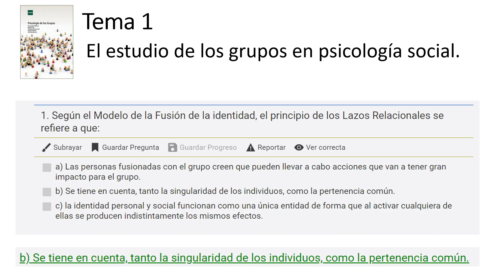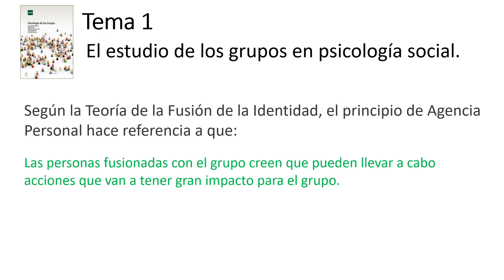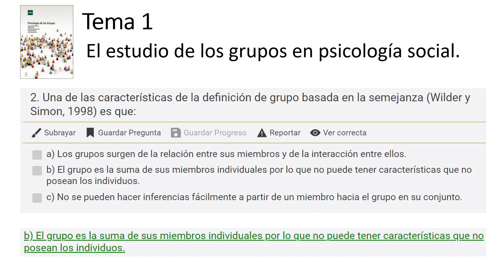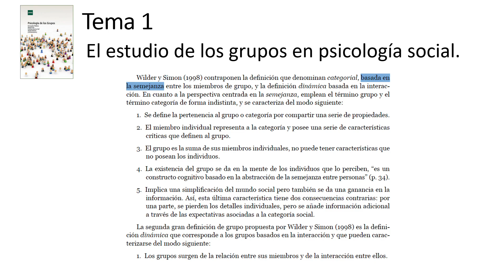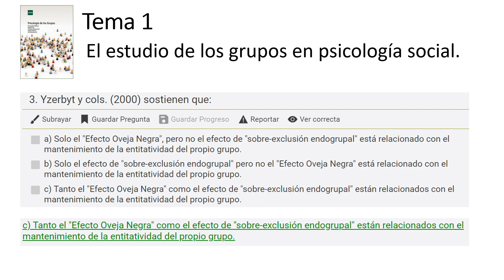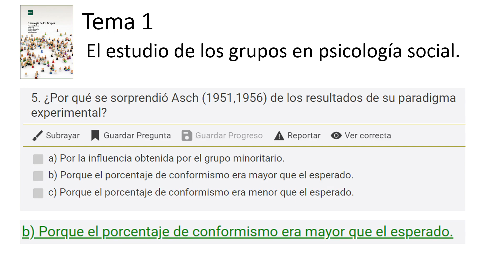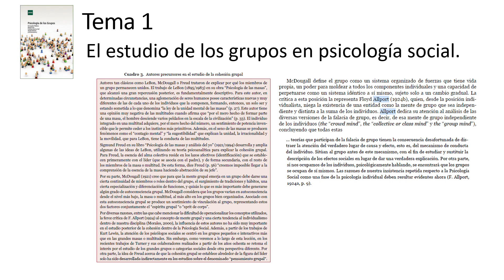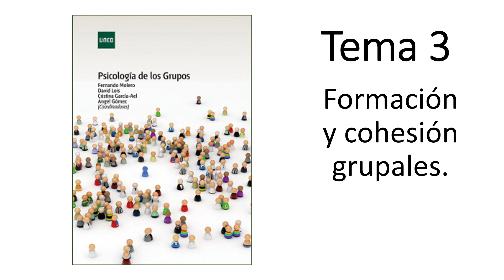Psicología de los grupos UNED - Tema 1 - Preguntas